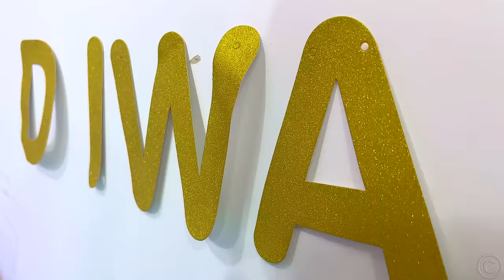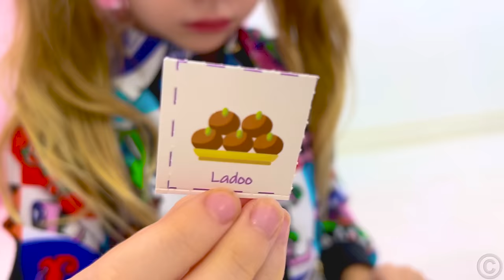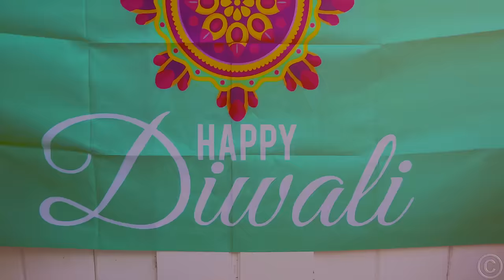Nastya and Dad are celebrating Diwali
Nastya and dad gathered to celebrate Diwali. Nastya puts rangoli around the house and makes a flashlight.